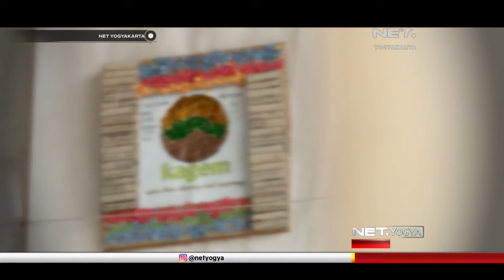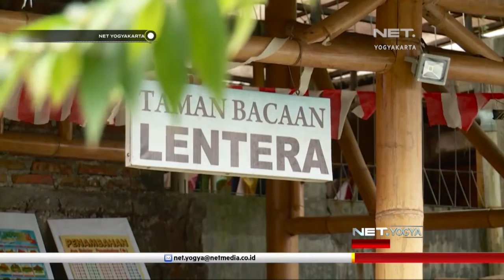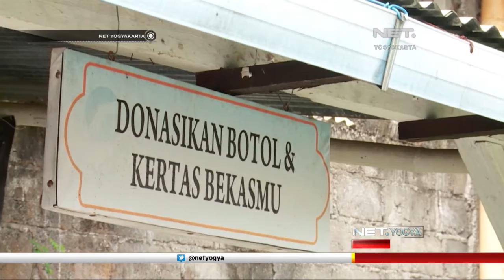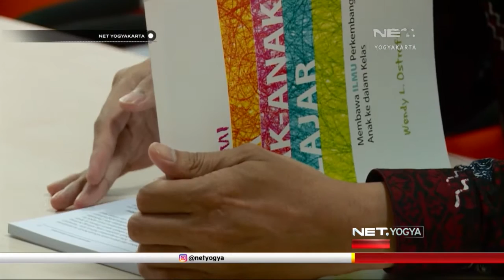NET YOGYA - Taman Baca menjadi Rumah Belajar Kreatif "KAGEM"